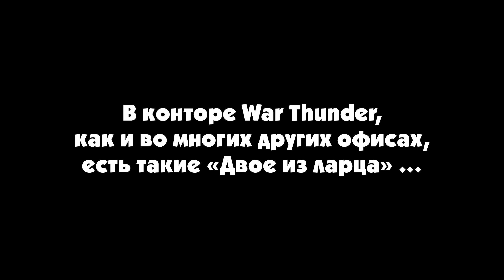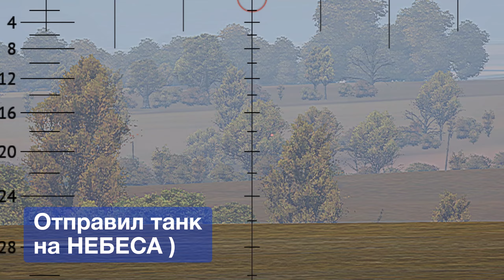РПУ и другие обстоятельства непреодолимой силы #5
У Гайдзин две проблемы: РПУ и читеры. Давайте поможем Гайдзинам их исправить.